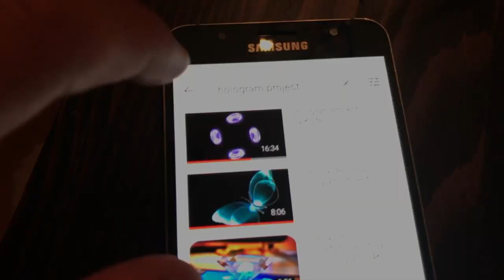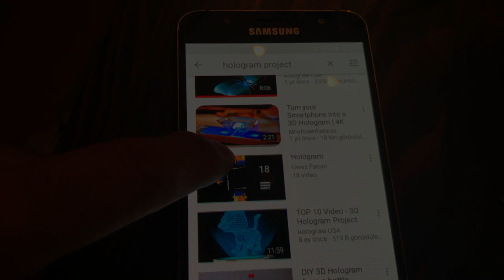Evde Hologram Nasıl Yapılır. Çok İyi Oldu 😎 | Dans Eden Kız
merhaba arkadaşlar bu videoda tilkimiz hologram teknolojisiyle tanıştı. yoksa siz daha tanışmadınız mı ?
videoya bekleriz

not: bu aslında bir çeşit efsane mi gerçek mi videosu çünkü daha önceden yapanları instagram'da görmüştüm şimdi ise ben deniyorum